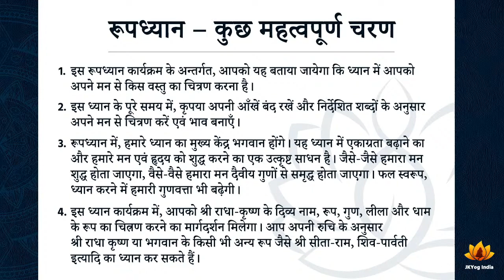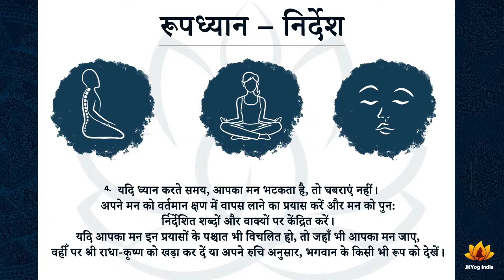Guided Meditation by Swami Mukundananda